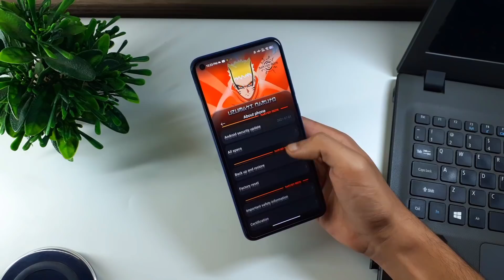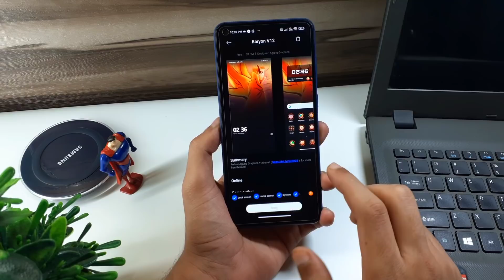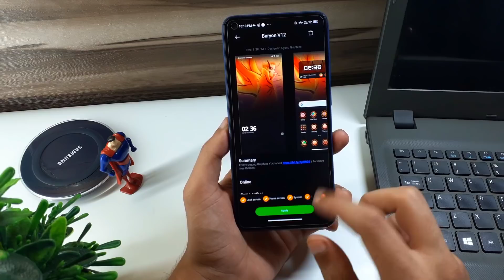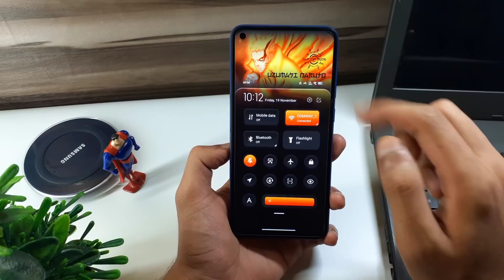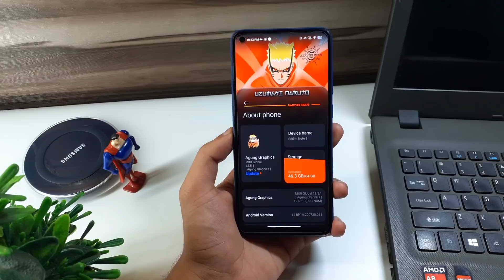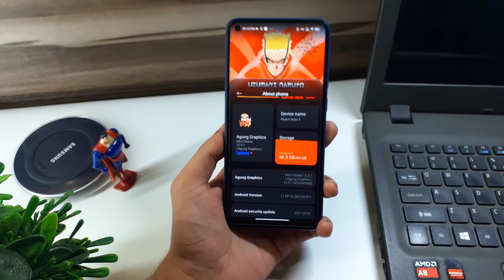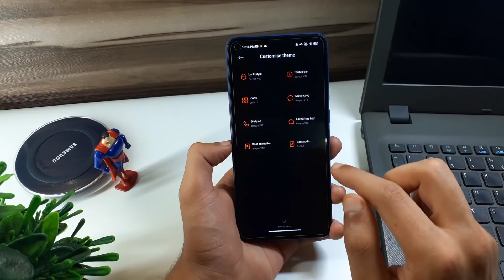You Need Only 2 Themes To Make your Xiaomi device Look Like This 🔥😍 | Naruto Full Setup | NixAndrow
In this video You Need Only 2 Themes To Make your Xiaomi device Look Like ThisNaruto Full Setup by NixAndrow so hi guys today I'm gonna make a setup on naruto baryon mode basically this a best home screen setup for miui 12 and 12.5 so if you have any xiaomi redmi and poco device then you can check out my channel for best home screen setup for android and best phone screen setup for xiaomi.